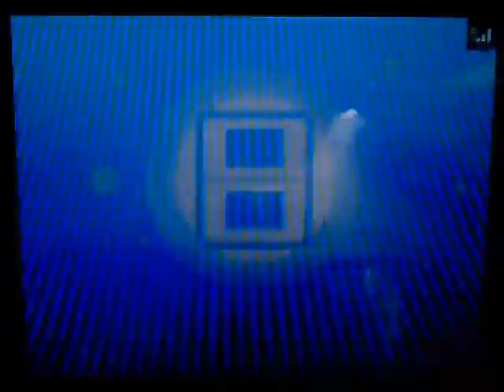Magnezone150 Vs. VnR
Another good battle from my pokemon platinum vs Josh from Serebii chat!
Sorry for the wait I just noticed your comments VnR it's because of school :| grr...